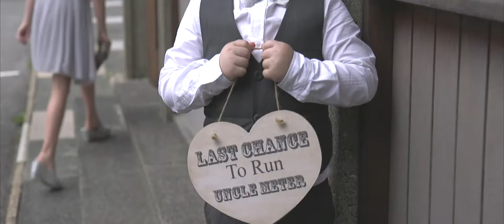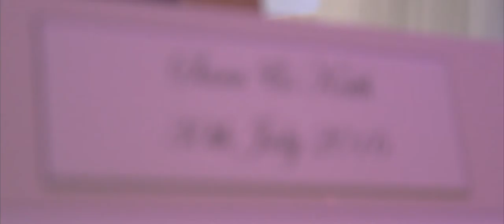Sara + Keith | Highlights - QVardis, Uxbridge